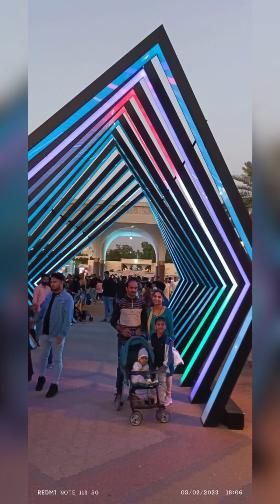Muscat Nights in oman